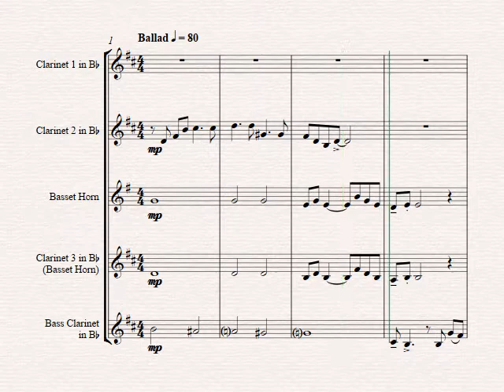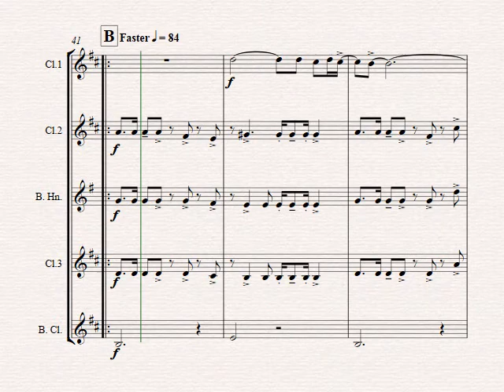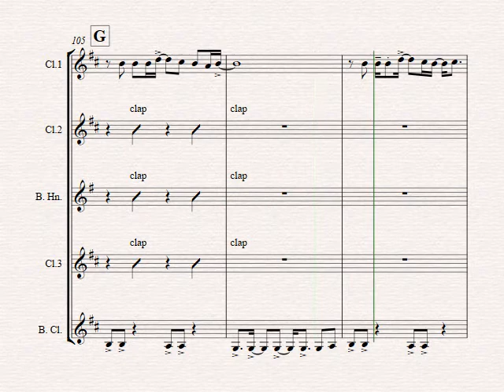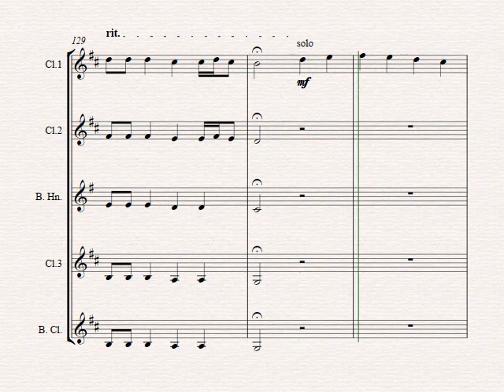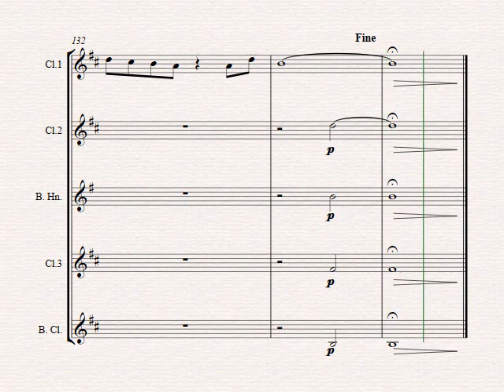Stairway to heaven - Rock-Classic by Led Zeppelin - Clarinet Quartet